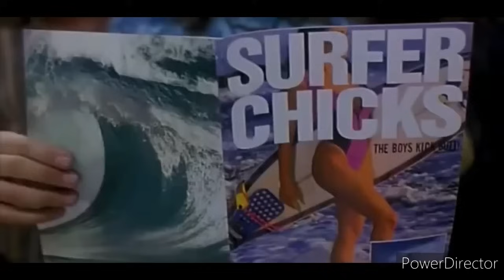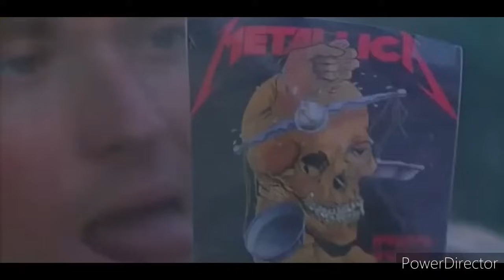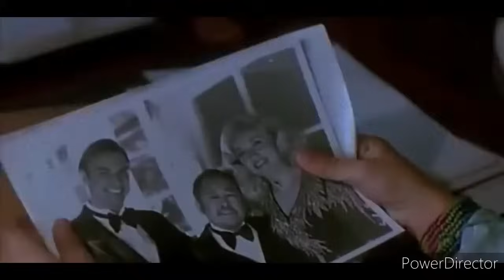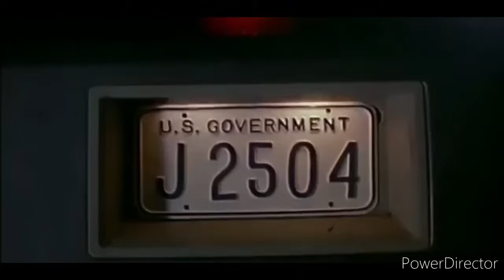KARATE KID 2024: Le FILM COMPLET en Français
Catégorie: Cinéma, Film, Nouveauté, Action, Arts Martiaux, Crime, Combat

抗日剧|抗日剧2024|抗日战争剧2024|电视剧|